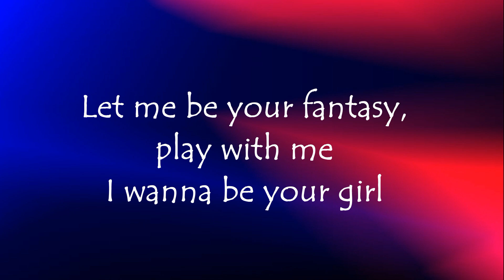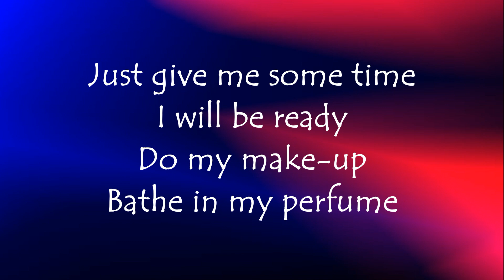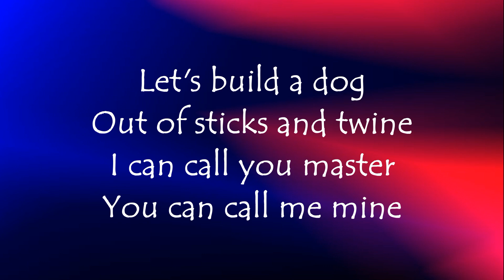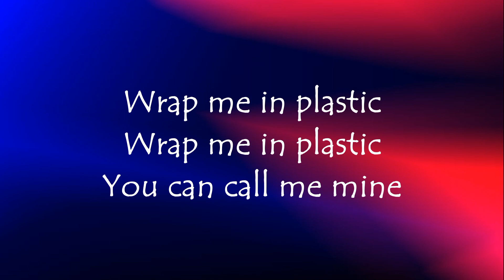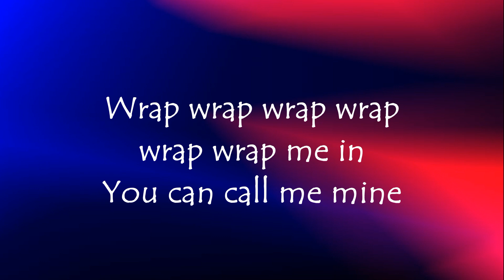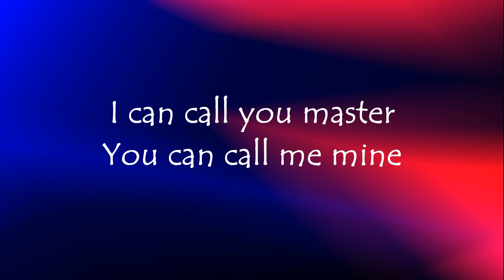MOMOLAND - WRAP ME IN PLASTIC (LYRICS) | CHROMANCE | THANKS FOR 650 SUBSCRIBERS!!!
MOMOLAND - WRAP ME IN PLASTIC | LYRICS | CHROMANCE | THANKS FOR 650 SUBSCRIBERS!!! | @Rithsiyablink | I DON'T GET MONEY BY UPLOADING THIS VIDEO. I AM UPLOADING VIDEOS BECAUSE I LOVE CREATING VIDEOS!!!